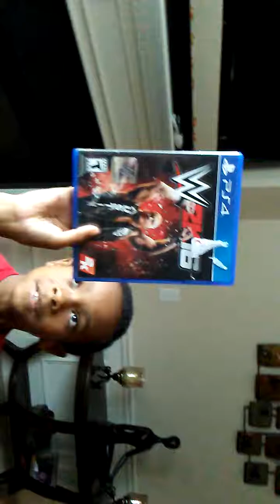July 16, 2019